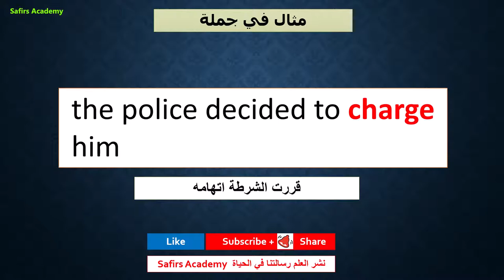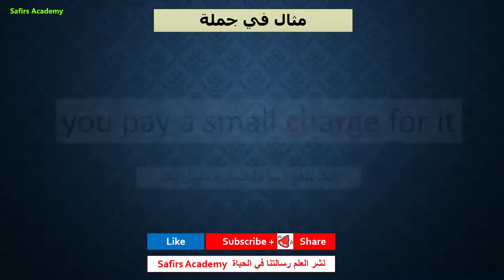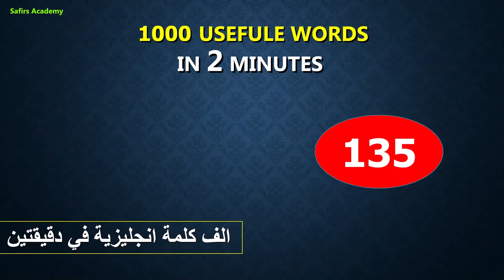تعبير و عبارات انجليزية مهمة مع كورس الف اهم كلمة انجليزي safirs_academy (134 charge ) كلمة اليوم